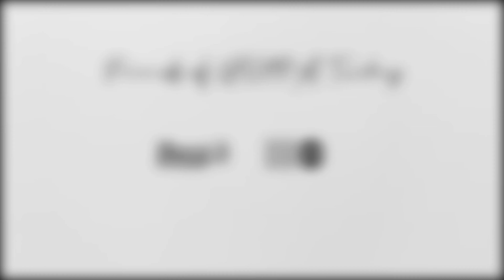Belçim Bilgin'in 16 Günlük Aktivizm Mesajı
Gelin sevgili Belçim Bilgin'e kulak verelim;
- Duygusal şiddet nedir?
- Türkiye'de ne kadar yaygın?
- Nasıl farkına varabiliriz?
Belçim Bilgin de şiddetin her türüne; "Yeter!" diyor.

Let's hear what Belçim Bilgin says;
- What is pyschological violence?
- How common is it in Turkey?
- How can we be aware of it?
Belçim Bilgin say, "Enough!" to all forms of violence against women.